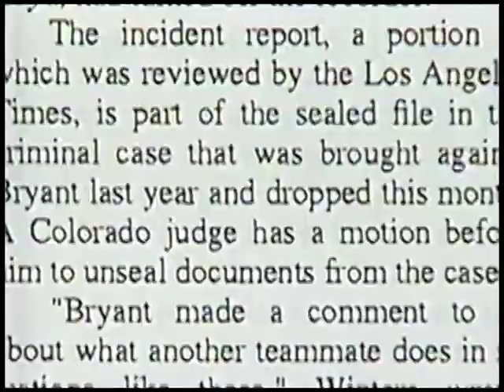Shaquille O'Neal Discusses His Lakers Departure Just Prior to First Year with Heat (2004)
Prior to the start of the 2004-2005 season, Miami Heat center Shaquille O'Neal sat down with TNT's John Thompson to discuss a range of topics, focused primarily on his departure from the Los Angeles Lakers the season prior. O'Neal spent eight seasons in Los Angeles, winning three NBA championships, before being traded to the Heat following the Lakers' 2004 Finals loss to the Detroit Pistons. O'Neal would go on to win his fourth NBA title in 2006.